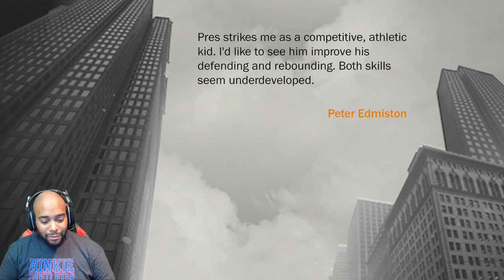NBA 2K17 MyCAREER Gameplay - COACH KEEP SUBBING ME OUT! 20 POINTS IN COLLEGE (THE PRELUDE EP 4)